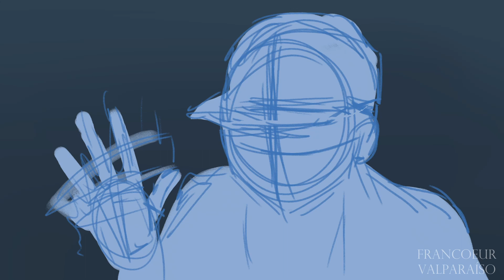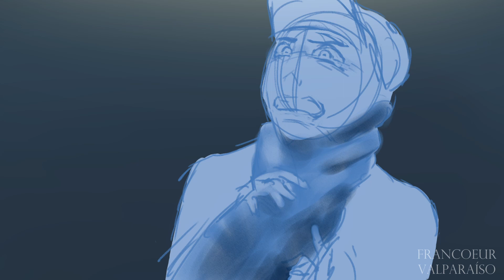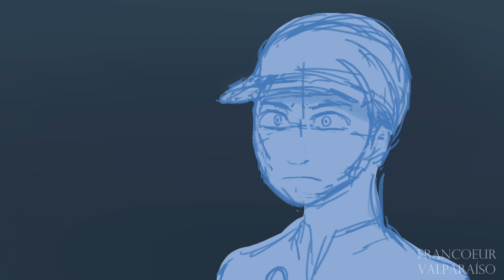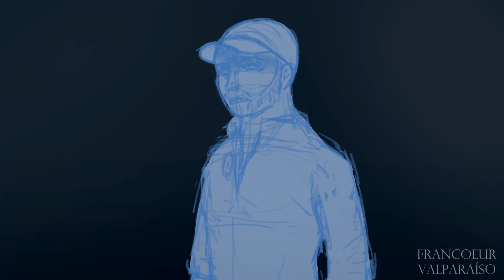Woodkid - So Handsome Hello - Animatic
When "Woodkid" gained consciousness, he never thought he would encounter a monster...
Enjoy! =3

Warning: PG 13
Drawings, fan story and edition by Francoeur Valparaíso.
Inspired on S16 Album by Woodkid and a fanart by @miNze.

Time for animation: July 23 - October 14
Time in document: 1 day and 16 hours